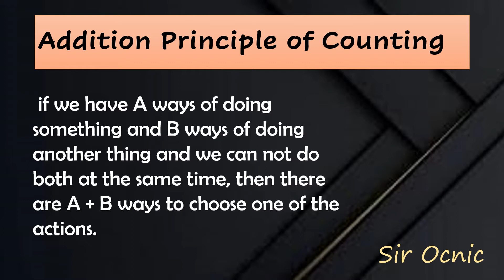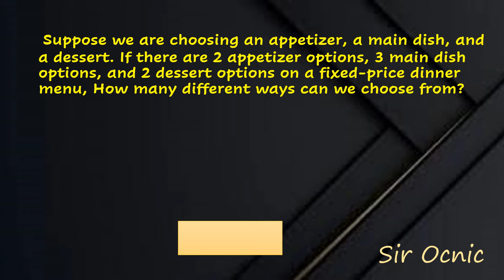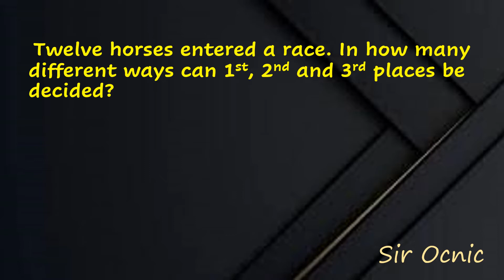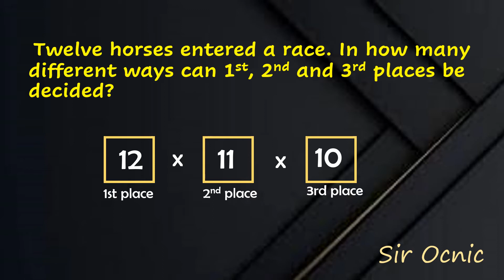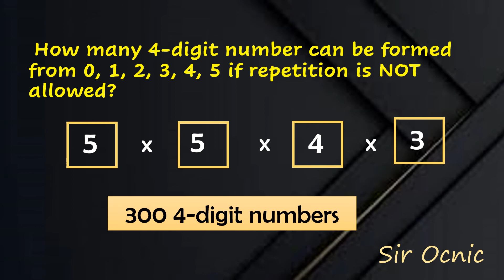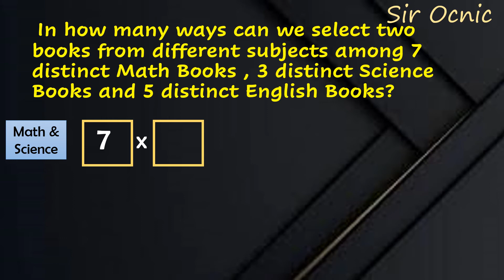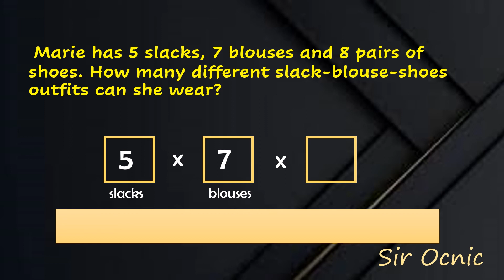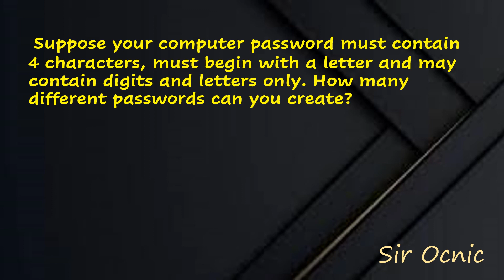G10Q3_1_FUNDAMENTAL COUNTING TECHNIQUES Math 10 l Sir Ocnic l